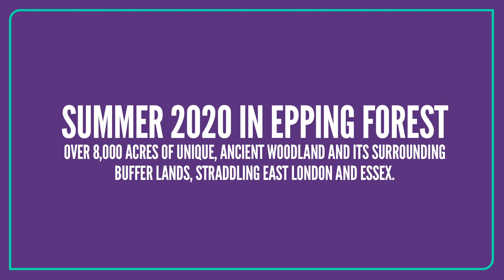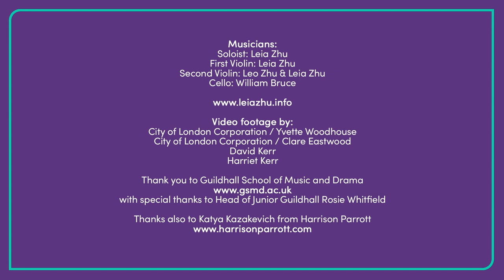Experience the beauty of Epping Forest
Experience summer 2020 in Epping Forest set to music from Junior Guildhall artist Leia Zhu. Epping Forest covers over 8,000 acres of unique, ancient woodland and its surrounding buffer lands, straddling East London and Essex.

Credits
Musicians:
Soloist: Leia Zhu
First Violin: Leia Zhu
Second Violin: Leo Zhu & Leia Zhu
Cello: William Bruce

Thank you to Guildhall School of Music and Drama, with special thanks to Head of Junior Guildhall Rosie Whitfield.